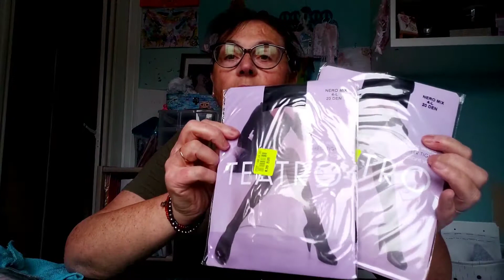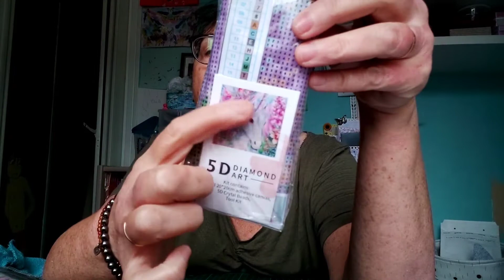Tout petit haul Noz et un peu de bla bla 😊